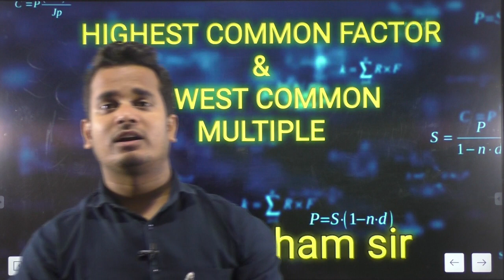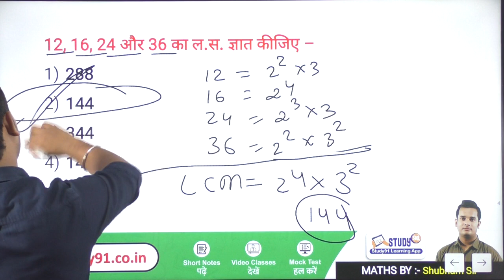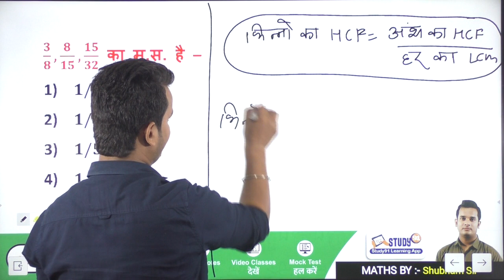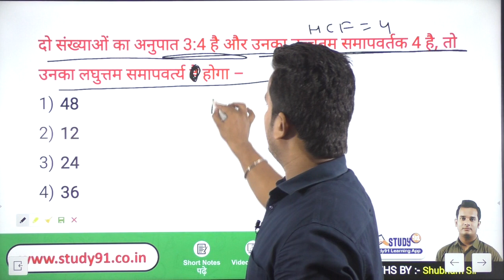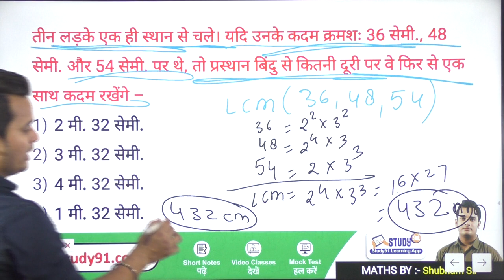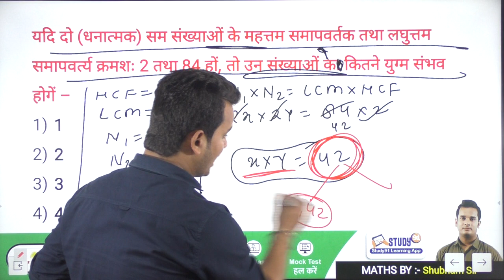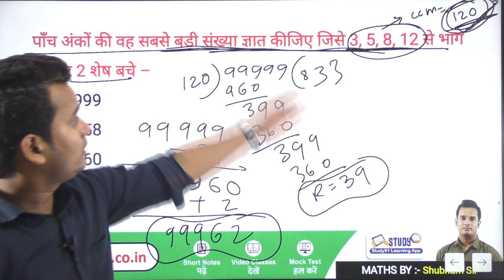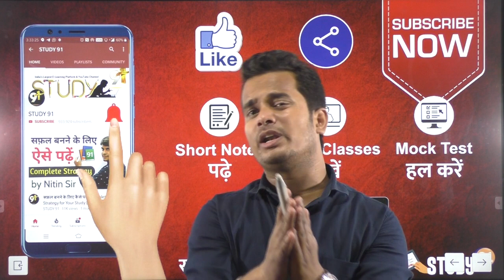35.LCM and HCF Tricks in Hindi | LCM Shortcut/Short Tricks | LCM Kaise Nikale |Study91|Nitin Sir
LCM and HCF Tricks in Hindi | LCM Shortcut/Short Tricks | LCM Kaise Nikale |Study91|Nitin Sir | Math Full Class|PCS 2019|uUPSSSC MATH\ UPSI MATH CLASS| TET MATH \ CTET MATH\ UPTET MATH

📲 Join Us -
📢 Telegram for Free Study Material -